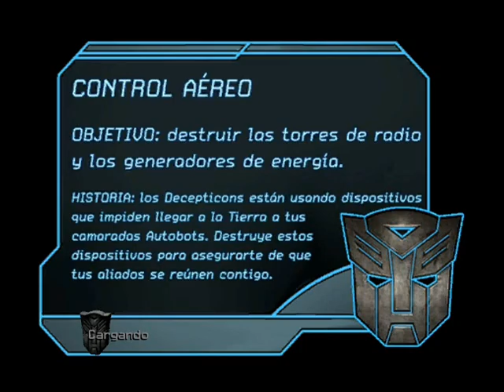Transformers - Autobot - Los Suburbios Parte 3 Español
Luego de vencer a ese decepticon, tengo k ayudar a optimus una ultima vez, ya k el y los demas autobots planean venir, pero ay unas antenas k nos estan jodiendo el plan, ya k interfieren las señal e impide k optimus y los demas lleguen... asi k abra k acer mierda las antenas